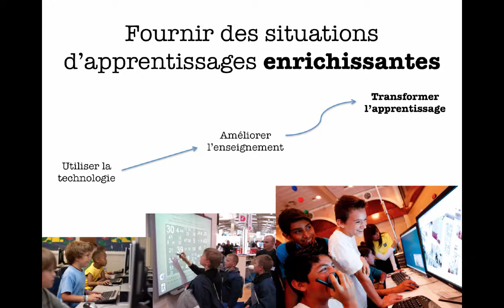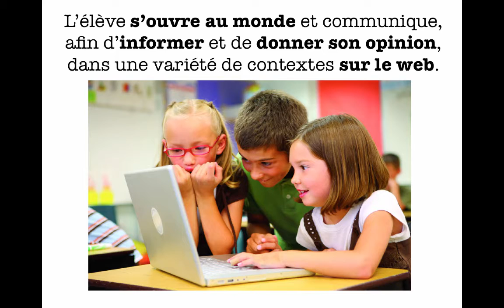La matrice d'intégration des technologies